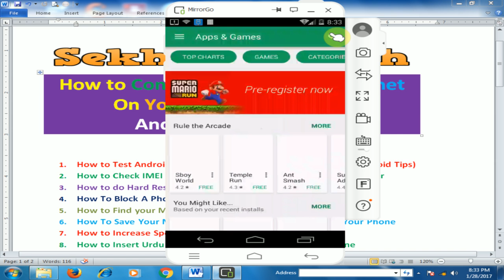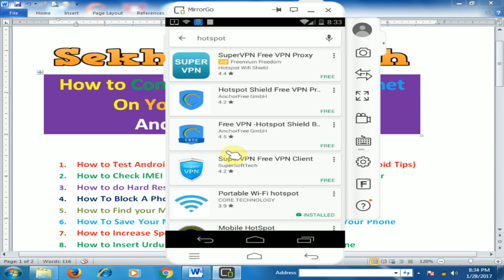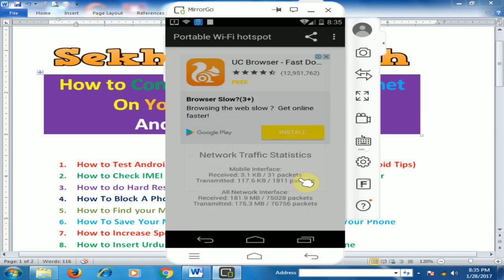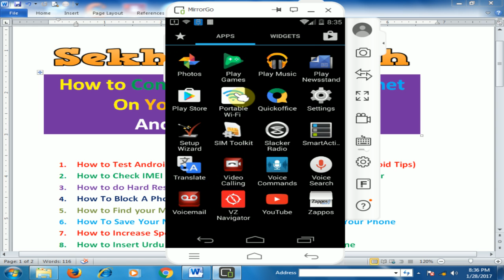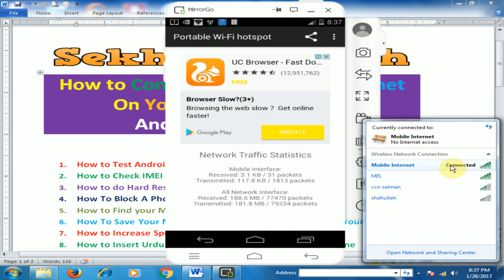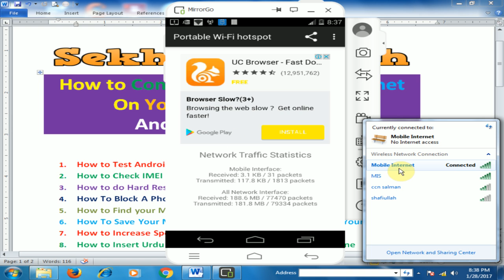How to Connect Your Mobile Internet On Your PC / Laptop Using Hotspot With Apps [Urdu / Hindi]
How to Connect Your Mobile Internet On Your PC / Laptop Using Hotspot without Apps [Urdu / Hindi]

How to Create Wifi Hotspot to Share Internet From PC / Laptop to Other Devices [Urdu / Hindi]